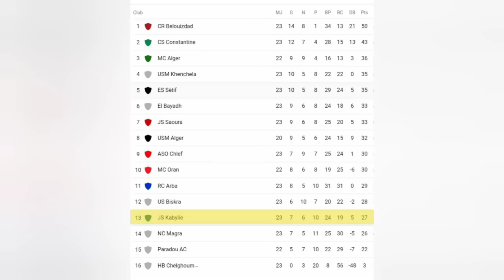شاهد صورة اليوم قبائليات أحرار جاؤ يشجعو فريق القلب شاهد بوخنشوش يقول بوعالية نبيعوك 2ملاين أورو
شبيبة القبائل
صورة اليوم
شلول
JS Kabylie
JSK
MCO
Mobilis
مولودية وهران
بوعالية
بوخزاني
بوخنشوش
بوزيدي
تصريحات
Algérie
Tizi Ouzou